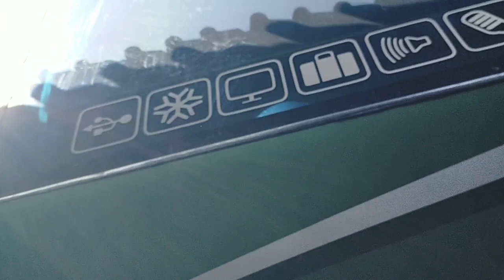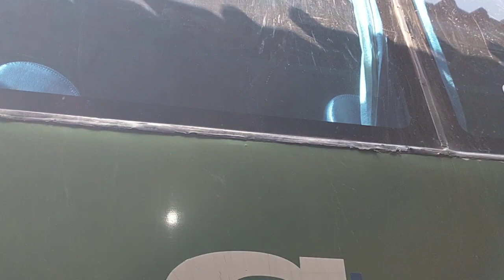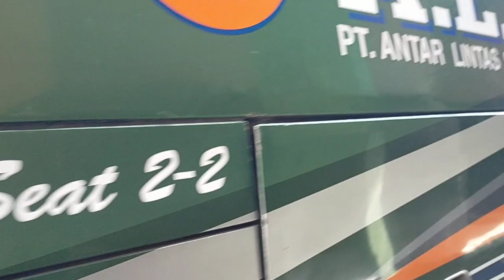KACA BUS ALS 378 HAMPIR COPOT...‼️OBROLAN 2 CINCU DI BAWAH POHON KETAPANG